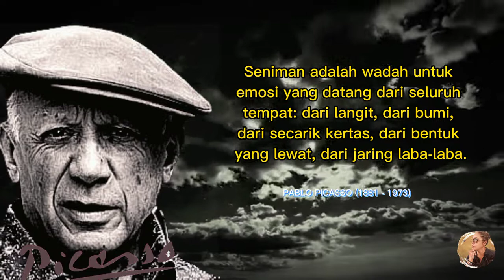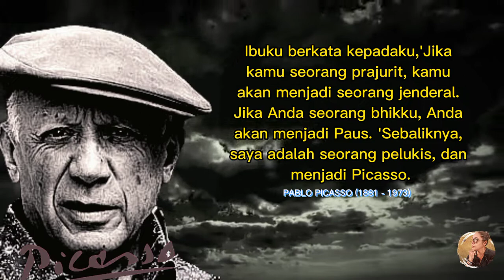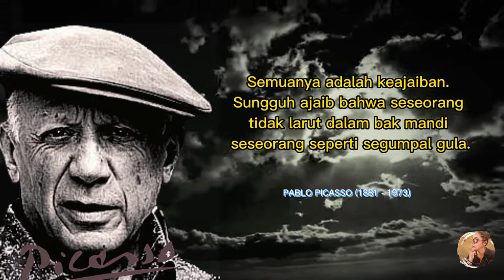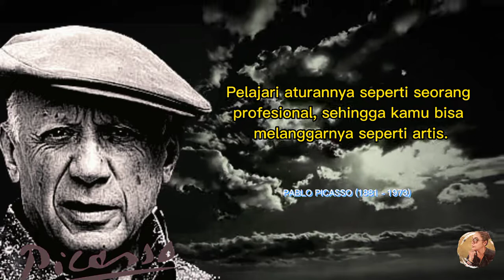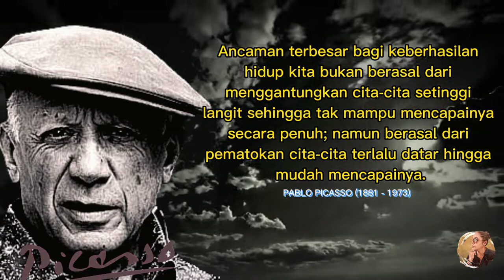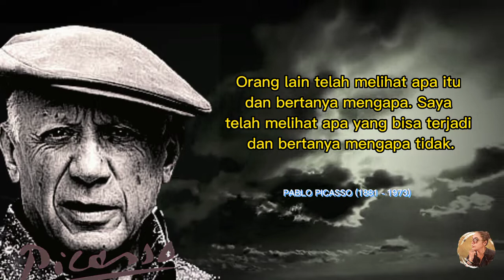💥 MELUKIS hanyalah cara lain untuk membuat BUKU HARIAN @motivasidamai679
Pablo Ruiz Picasso adalah seorang seniman yang terkenal dalam aliran kubisme dan dikenal sebagai pelukis revolusioner pada abad ke-20. Dia merupakan jenius seni yang cakap membuat patung, grafis, keramik, kostum penari balet sampai tata panggung. Wikipedia